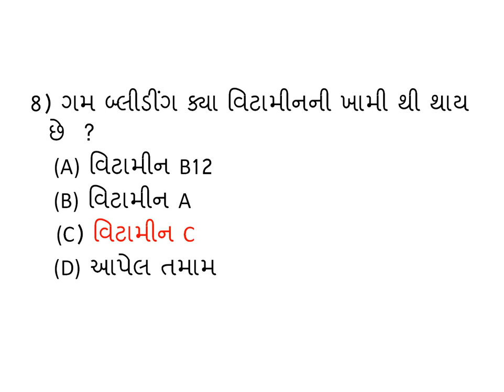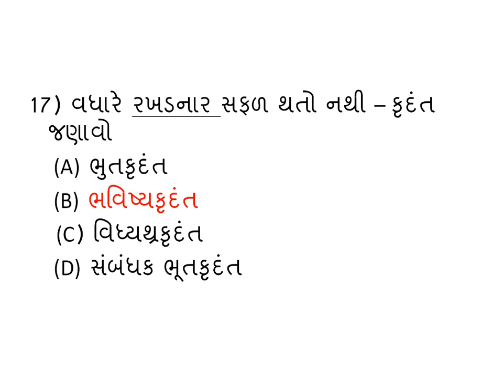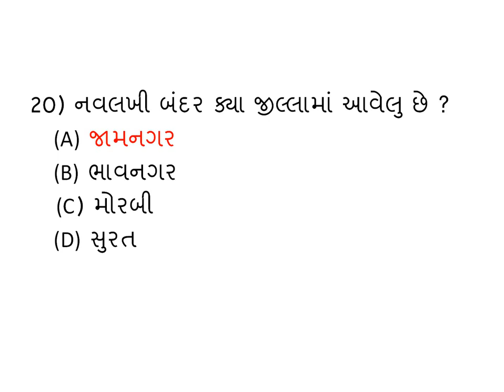livetest rameshkaila# IMP QUE FOR CORPORATION EXAM PART 144 # ANM MPHW SI STAFF NURSE KAILASIR#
તમે અમારા ગ્રુપમાં જોડાવા માટે નીચેની લીંક પર ક્લિક કરીને જોડાઈ શકો છો
જો તમે ઓનલાઇન books ખરીદવા માંગતા હોય તો અમારી એપ્લિકેશન
પરથી ખરીદી શકશો
જો તમે anm mphw ના ઓનલાઈન class કરવા માંગતા હોય તો
અમારી આ application પરથી કરી શકાશે.
અમારી એપ્લિકેશન ડાઉનલોડ  કરવા માટેની લીંક